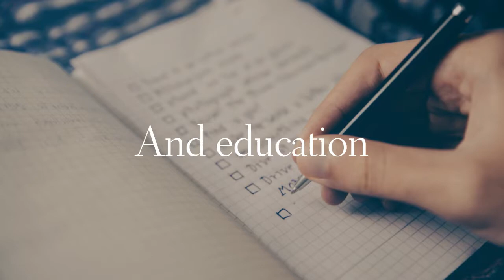Innovative technologies, jobs, education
Symposium Announcement of Innovative Technologies and their Impact on Employment and Training